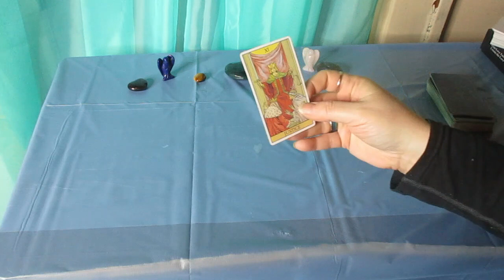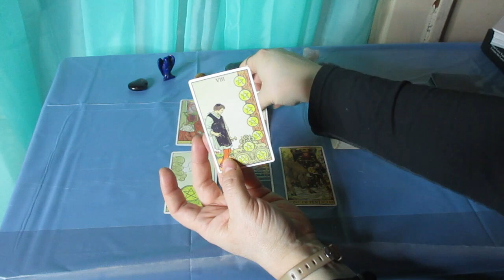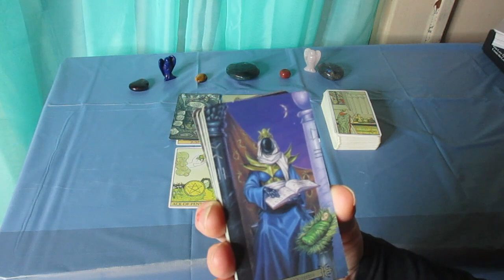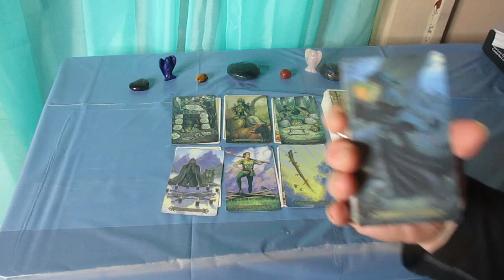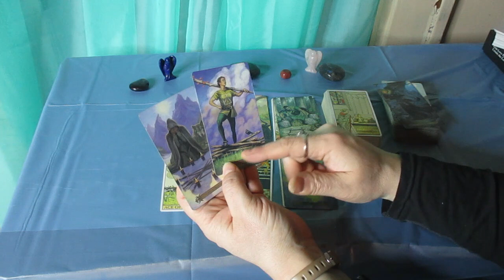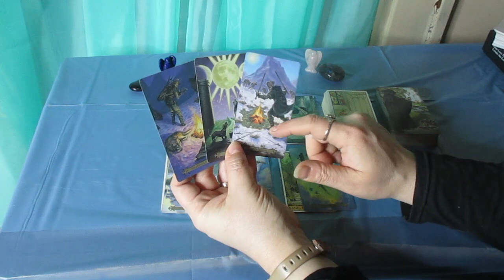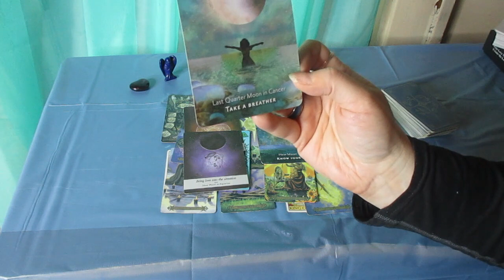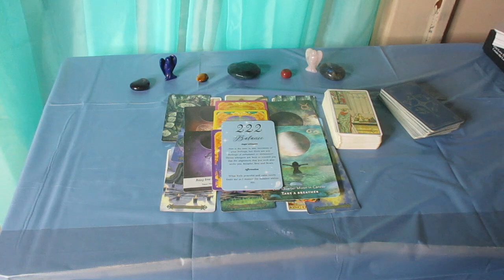TAURUS♉ Something is being Revealed to U. A Need to Refocus Your Attention on this... MARCH 18 = 31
Much love!
~Renee G